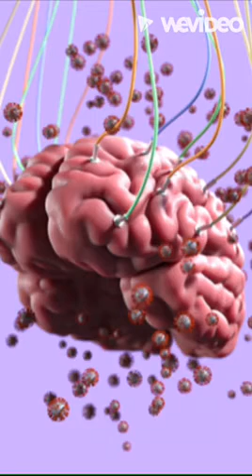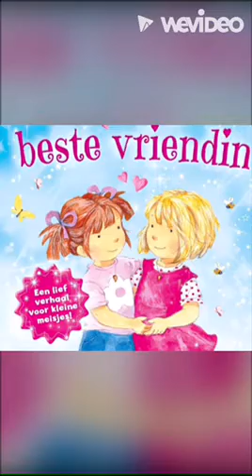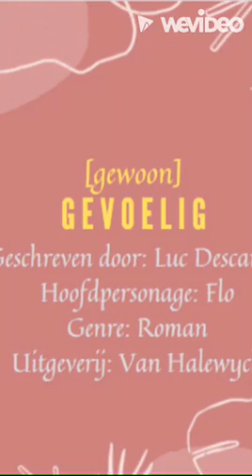De Bib op School Project Boekenbabbels 2021-2022 | Gewoon gevoelig Luc Descamps door Margo Mombers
De Bib op School Project Boekenbabbels 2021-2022 Bib Beersel Sint-Victor Alsemberg secundair| Gewoon gevoelig Luc Descamps door Margo Mombers